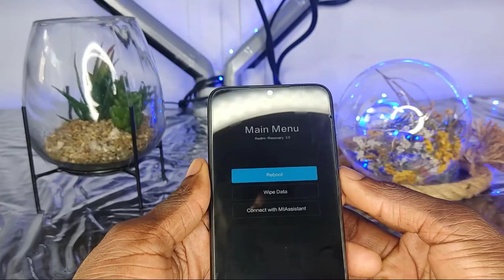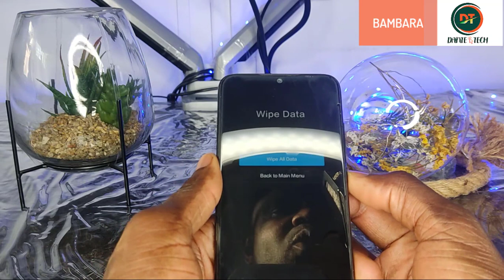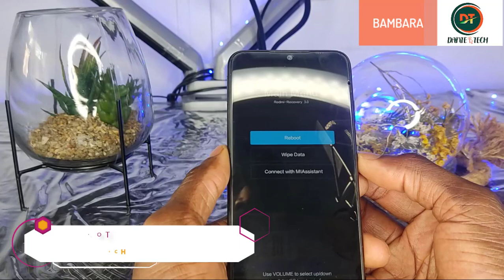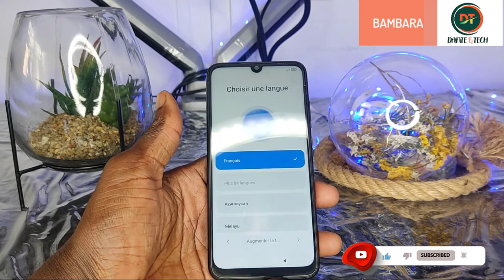REINITIALISER SON MOT DE PASSE SMARTPHONE / TELEPHONE BAMANAKAN DIOULA MALINKE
- Le malaise
- La perte de connaissance
- L'hémorragie
- L'arrêt cardiaque
- L'étouffement
- La brûlure
- La plaie